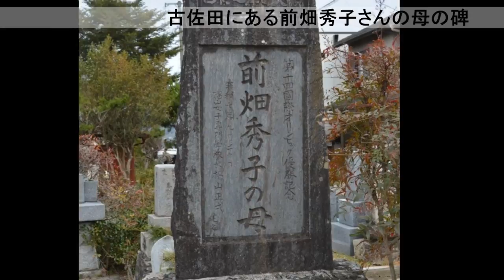紙芝居de橋本の魅力発信！ 前畑秀子物語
橋本市の特産品や縁のある偉人・伝説などの橋本の魅力を紙芝居で紹介します。
今回は、県立古佐田丘中学校美術部の皆さんが、日本女性初のオリンピック金メダリストである前畑秀子さんについて紙芝居を作ってくれました。